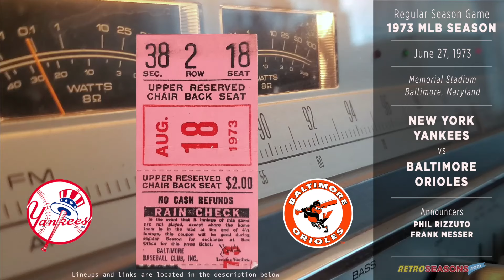1973-Jun-27 • NYY/BAL • New York Yankees vs Baltimore Orioles - Classic Baseball Radio Broadcast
- Attendance: 21,822
- Game Duration: 2:05
- Night Game, on grass
- Radio Announcers
- Managers
- Starting Lineups
- 5 - DH - Jim Ray Hart .

Game Summary (may have spoilers)
On June 27, 1973, the Baltimore Orioles hosted the New York Yankees at Memorial Stadium. The Orioles, led by manager Earl Weaver, were contending in the American League East and looking to gain ground on the division-leading Yankees. Baltimore sent Dave McNally, a seasoned left-hander, to the mound, while the Yankees countered with Fritz Peterson, known for his control and consistency. The Orioles were aiming to capitalize on their home-field advantage to secure a crucial win in this mid-season clash.

The game began with Paul Blair giving the Orioles an early lead with a solo home run in the first inning. Baltimore extended their lead in the third inning, highlighted by Blair's double and Tommy Davis' RBI single. McNally, backed by solid defense, skillfully navigated through the Yankees' lineup, scattering hits but preventing any runs. Despite allowing ten hits, McNally's composure on the mound kept the Yankees from scoring. The Orioles added an insurance run in the eighth inning with a solo home run from Davis, sealing their lead.

Baltimore's 4-0 victory over New York was a testament to their pitching prowess and timely hitting. McNally earned his sixth win of the season with a complete game shutout, demonstrating why he was one of the top pitchers in the league. The Orioles' defense played a pivotal role, turning key double plays and maintaining their lead throughout the game. This win was significant for the Orioles as they continued to chase the Yankees in the standings, showcasing their potential as strong contenders for the postseason.